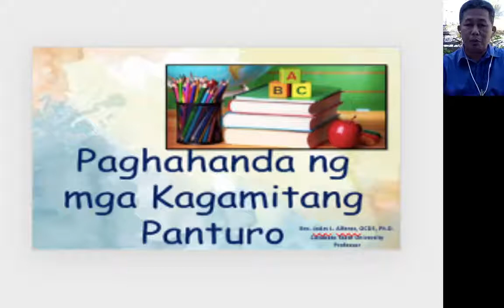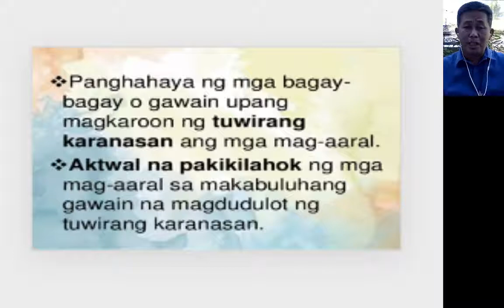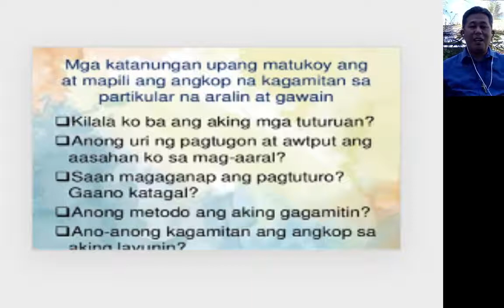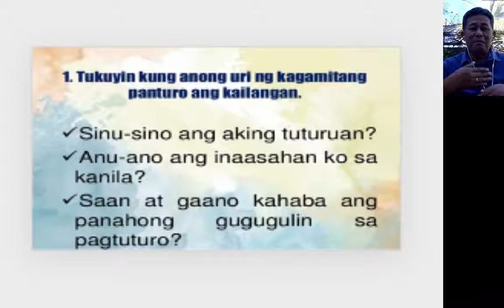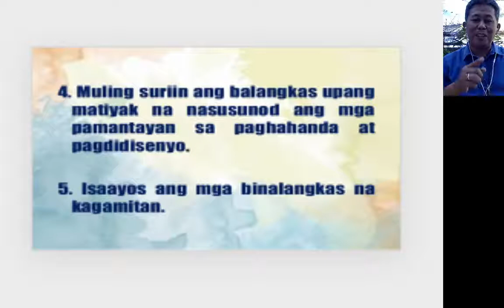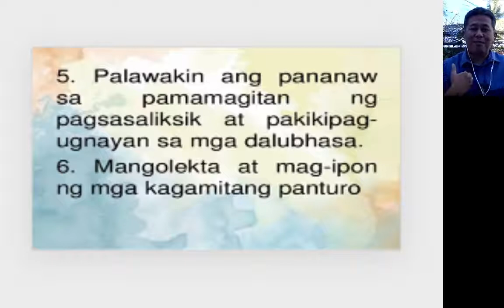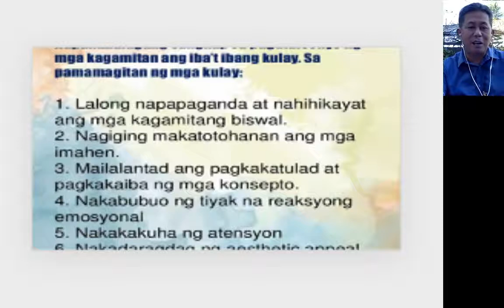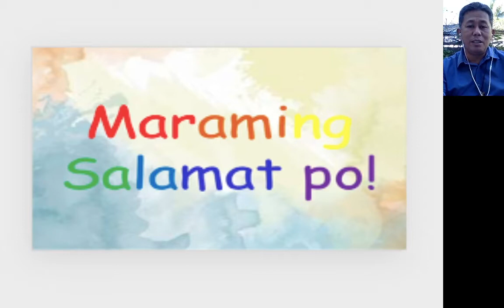Kagamitang Panturo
Bro. Jose Arnold L. Alferez, OCDS